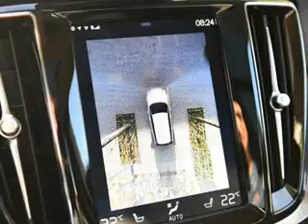Design Volvo V60 2019 vs Car Jaguar I Pace 2019